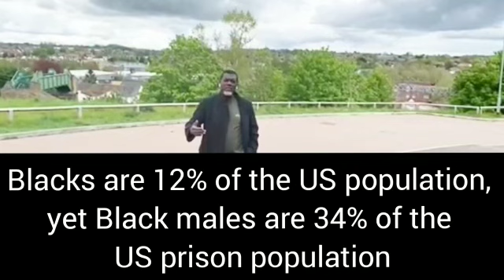How The Baby Mama Phenomenon Is Devastating The Black World